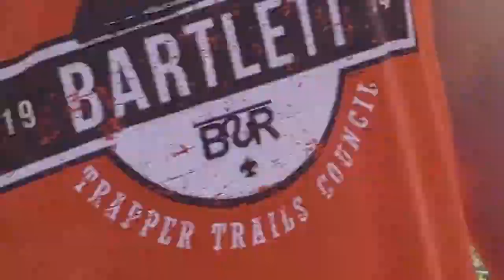It's hard to be farm tough